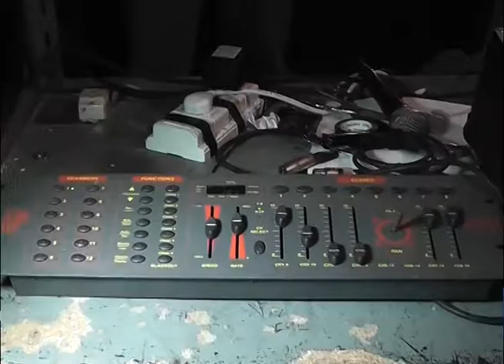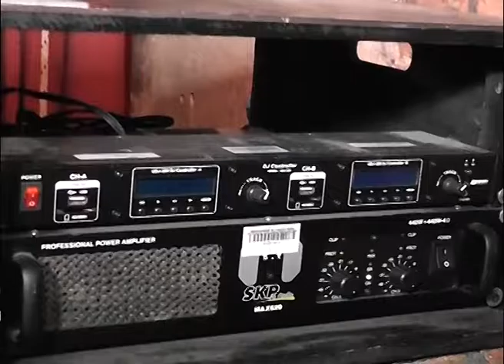ABIGAIL GOMEZ GUSTAVO BUSCAYROL NUEVO EQUIPO DE SONIDO PARA EL TEATRO